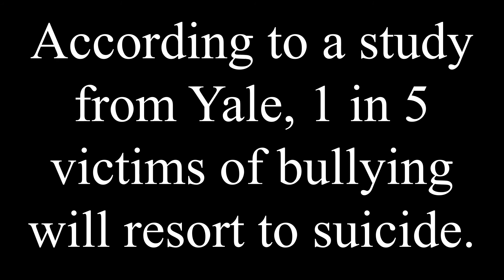Anti-Bullying PSA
Our film lit class had to make a PSA over an assigned topic. We hope you enjoy!